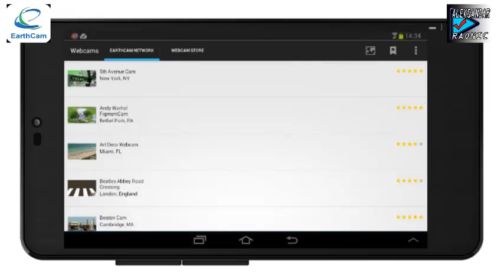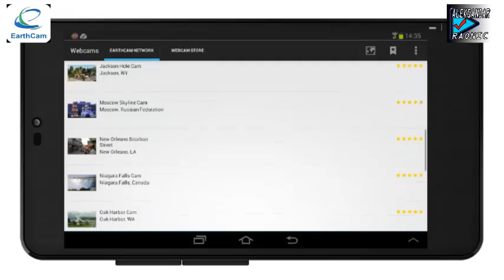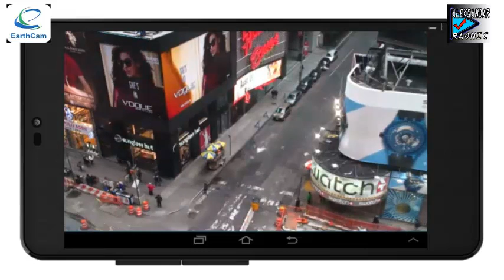EARH CAM WEBCAM NETWORK --- ANDROID APPLICATION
Ako zelite da u real -timu posjetite neke od svjetskih gradova , egzoticnih destinacija , istoriskih znamenitosti  itd , onda obavezno istalirajte ovu android aplikaciju !!!
---EarthCam , Inc.  / August 28, 2014
---2.2MB
---ANDROID 4.0+
---GOOGLE PLAY STORE